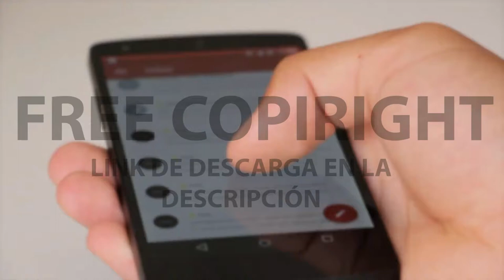[FREE STOCK FOOTAGE] Gmail scroll | FREECOPYRIGHT